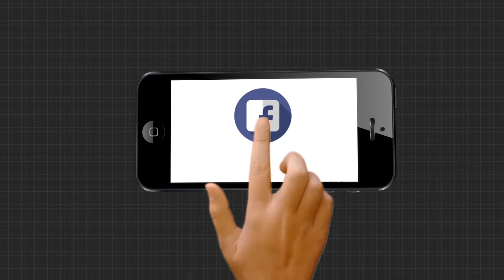ଜୁଲାଇ ମାସ ପାଇଁ ଜିରୋ ଟଲରାନ୍ସ ନୀତି ....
ଜୁଲାଇ ମାସ ପାଇଁ ଜିରୋ ଟଲରାନ୍ସ ନୀତି । ନିୟମ ଉଲ୍ଲଂଘନ କଲେ ହେବ କଠୋର କାର୍ଯ୍ୟାନୁଷ୍ଠାନ । ଅଧିକ ପ୍ରଭାବିତ 10 ଜିଲ୍ଲାରେ ଜାରି ରହିବ ସପ୍ତାହନ୍ତ ସଟଡାଉନ । ରାତ୍ରୀ 9ଟାରୁ ସକାଳ 5 ପର୍ଯ୍ୟନ୍ତ କର୍ଫ୍ୟୁ । ଅଗଷ୍ଟ 31 ଯାଏ ବନ୍ଦ ରହିବ ସ୍କୁଲ, କଲେଜ ଏବଂ ଶିକ୍ଷାନୁଷ୍ଠାନ । କେନ୍ଦ୍ର ସରକାର ଅନଲକ 2 ପାଇଁ ଗାଇଡ ଲାଇନ ଜାରି କରିବା ପରେ ରାଜ୍ୟ ସରକାର ମଧ୍ୟ ନିଜସ୍ୱ ଗାଇଡ ଲାଇନ ଜାରି କରିଛନ୍ତି .